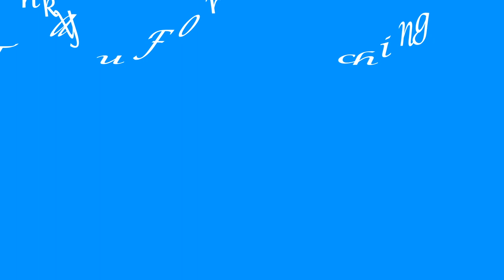MEET MILO!!! | MY NEW SHIH TZU PUPPY | A Day in the Life of a Puppy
FINALLY!!! My mom featured me in my own Puppy Video. Take a GLIMPSE into my new life with my Dog Mom!

M u s i c: Go Go Go (Youtube Library)